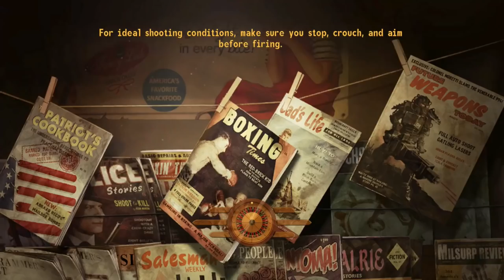Fallout: New Vegas - Lonesome Road - Part 3 - Underground, Overground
Fallout: New Vegas - Lonesome Road continues, as we fight our way to the end of Hopeville, but that means the elite Marked Men stand in our way, as well as the fearsome tunnelers...